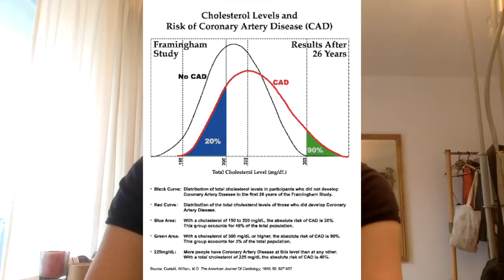CHOLESTERIN - Warum sich alle widersprechen!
Warum widersprechen sich eigentlich alle Experten beim Thema Cholesterin? - Diese Frage beantworte ich in diesem Video und hoffe plausiblen zu machen, warum es sinnvoll ist darauf zu achten, dass der eigenen Cholesterinspiegel 150 mg/dl nicht allzu weit übersteigt.